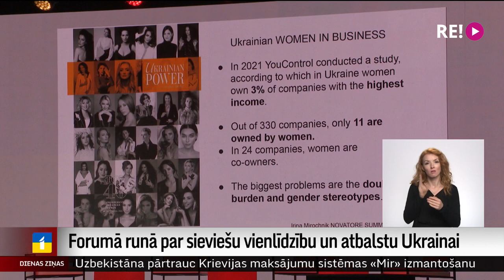Forumā runā par sieviešu vienlīdzību un atbalstu Ukrainai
Vēl vairāk sieviešu vadošos amatos, vēl plašāka sieviešu pārstāvniecība ne vien uzņēmumu valdēs un padomēs, bet jebkurā jomā. Rīgā šajās dienās notiek forums, kurā akcentē vienlīdzību un arī meklē veidus, kā atbalstīt Ukrainā dzīvojošās un strādājošās sievietes. Turpina Aija Kinca.